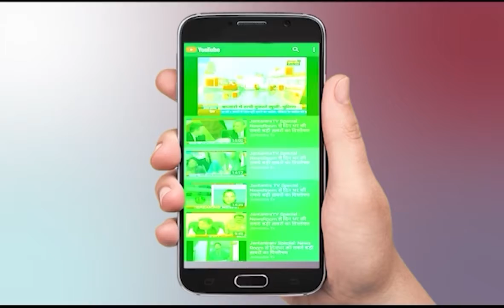UAE Crown Prince | PM Narendra Modi | Sheikh Mohamed bin Zayed Al Nahyan, Crown Prince of Abu Dhabi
About Video

प्रधानमंत्री नरेंद्र मोदी और अबू धाबी के युवराज शेख मोहम्मद बिन जायद अल नाहयान ने शुक्रवार को क्षेत्रीय घटनाक्रमों पर चर्चा की और इस बात पर सहमति व्यक्त की कि दुनिया में आतंकवाद तथा चरमपंथ के लिए कोई जगह नहीं है। उन्होंने इसके साथ ही, इस तरह की ताकतों के खिलाफ अंतरराष्ट्रीय समुदाय के साथ खड़े होने के महत्व पर जोर दिया... अफगानिस्तान पर तालिबान के कब्जा करने और युद्धग्रस्त देश से अमेरिकी सैनिकों की वापसी के बाद हुए घटनाक्रमों के बीच यह चर्चा हुई है। प्रधानमंत्री कार्यालय (पीएमओ) ने एक बयान में कहा कि टेलीफोन पर बातचीत के दौरान, दोनों नेताओं ने भारत-संयुक्त अरब अमीरात (यूएई) व्यापक रणनीतिक साझेदारी के तहत विभिन्न क्षेत्रों में द्विपक्षीय सहयोग में निरंतर प्रगति का आकलन किया...
In This Video:
UAE
Crown Prince
PM Narendra Modi
Sheikh Mohamed bin Zayed Al Nahyan
Crown Prince
Abu Dhabi